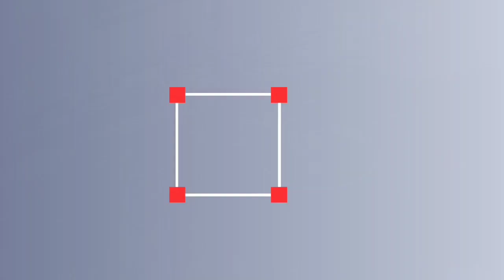Derivaron a la Guardia a un motociclista lesionado en un choque